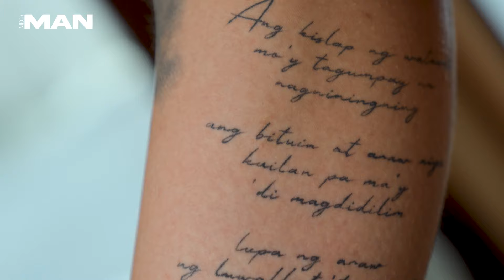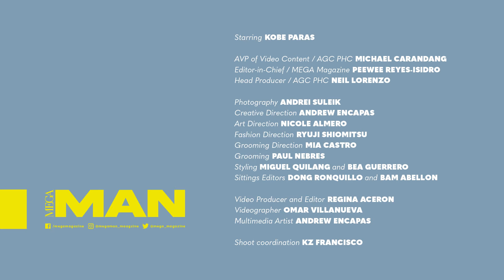Kobe Paras' Tattoos | MEGA Man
In the latest installment of the MEGA Man Collector Series, we sit down with KobeParas, our July 2023 cover star, as he shares the significance behind some of his tattoos.

for the latest trends in fashion, beauty, culture, and entertainment